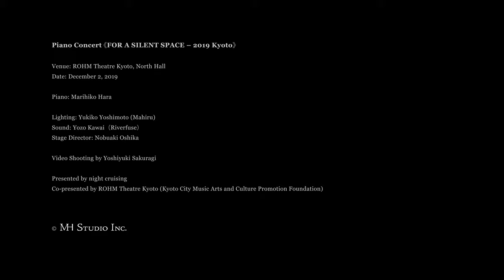FOR A SILENT SPACE 2019 | "Circle Of Life" by Marihiko Hara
Piano Concert 《FOR A SILENT SPACE – 2019 Kyoto》

Venue: ROHM Theatre Kyoto, North Hall
Date: December 2, 2019

Piano: Marihiko Hara

Lighting: Yukiko Yoshimoto (Mahiru)
Sound: Yozo Kawai（Riverfuse）
Stage Director: Nobuaki Oshika

Video Shooting by Yoshiyuki Sakuragi

Presented by night cruising
Co-presented by ROHM Theatre Kyoto (Kyoto City Music Arts and Culture Promotion Foundation)